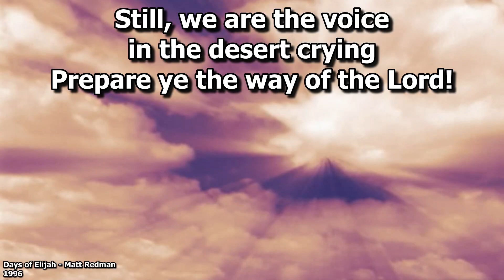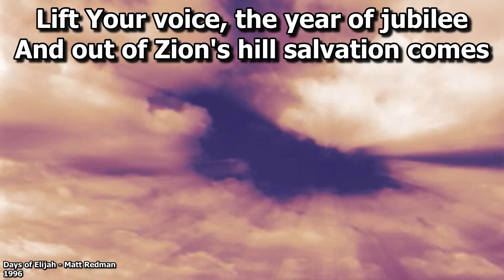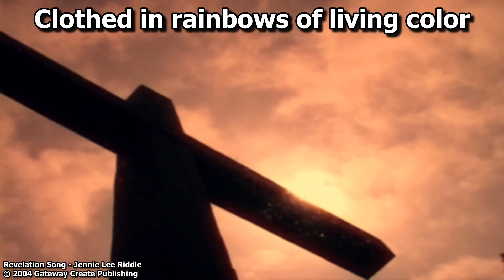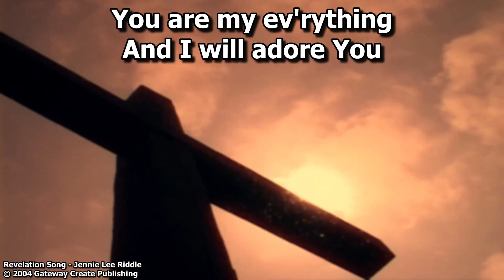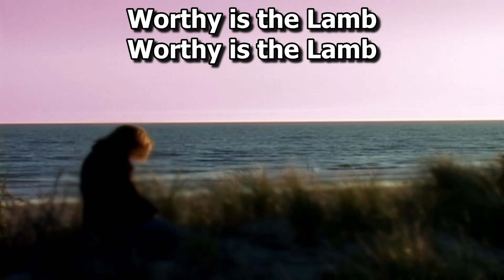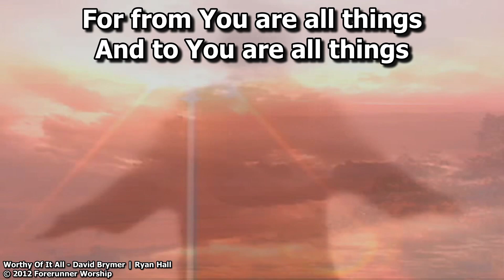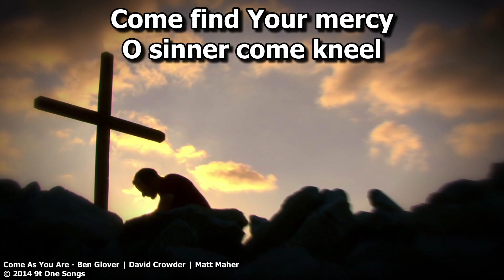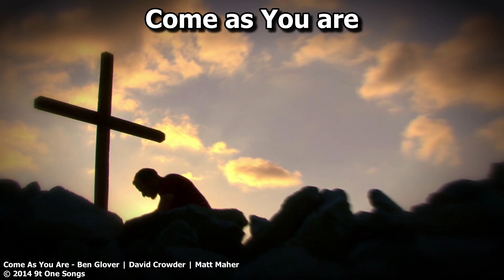Abundant Life Christian Fellowship - Orange, VA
Message – “Calling All Hero’s”
Message by Pastor Dwane Pugh on June 18, 2023 at Abundant Life Christian Fellowship in Orange, VA.
Sunday School begins at 10:00 am
Worship Service begins at 11:00 am
God’s Message at 11:45am
Wednesday Night Bible Study at 7:00 pm